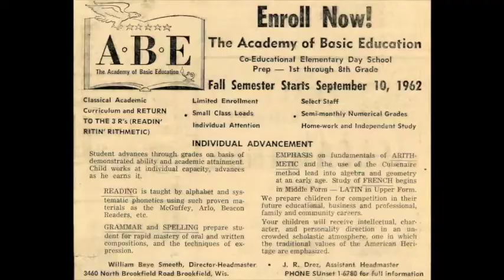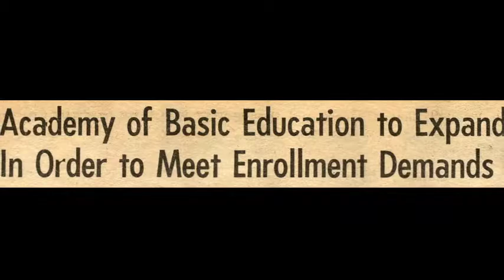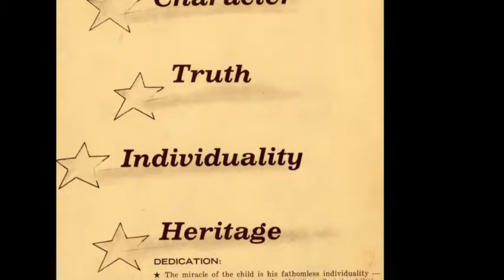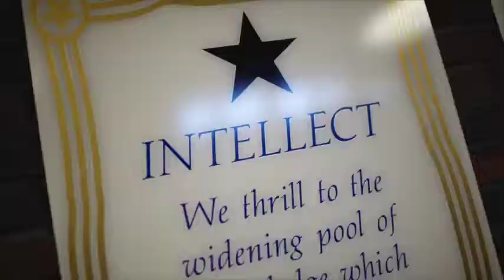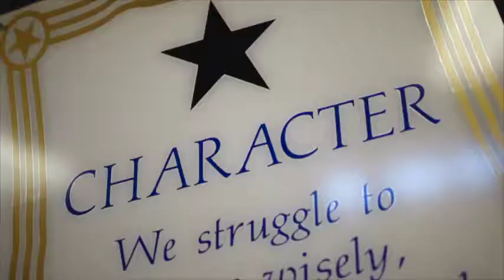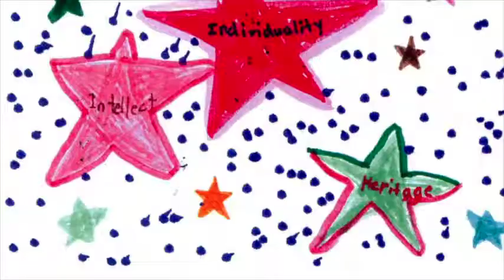Brookfield Academy History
Brookfield Academy is an Independent College Preparatory Day-School for students from Pre-Kindergarten through High School, serving the metro-Milwaukee area.